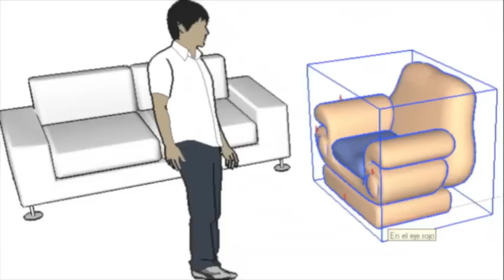Libro SketchUp Pro 7 paso a paso en español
Editado por GetPro Books, el libro Google SketchUp Pro 7 paso a paso en español tiene como objetivo proporcionar un aprendizaje de alta calidad.

Todos los procedimientos descritos están ilustrados, y al final de cada capítulo hay un resumen de los principales temas abordados y Actividades Propuestas, ejercicios que puede descargar del sitio

En el sitio hay un foro de debate sobre el libro y el programa, que incluye la participación del autor.

El libro estará a la venta en las librerías más
importantes del Internet, con distribución mundial a través de Lulu.com.